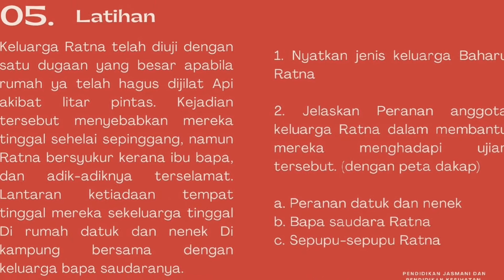Kekeluargaan Perkahwinan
Pendidikan Jasmani dan Pendidikan Kesihatan Tingkatan 1

Jom belajar bersama